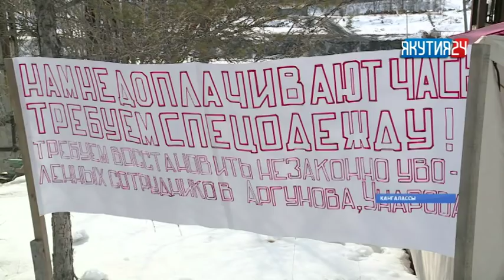Сутки через трое и голодовка, или как в Якутии бастуют пожарные